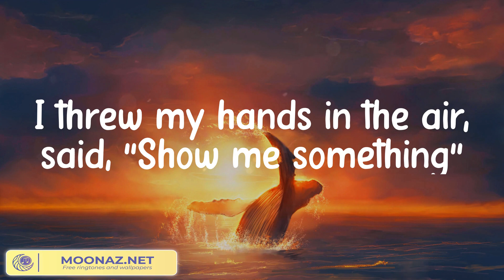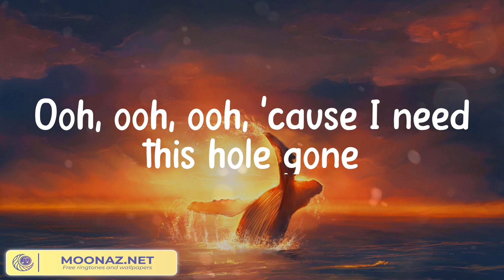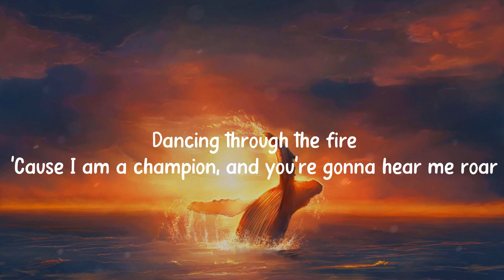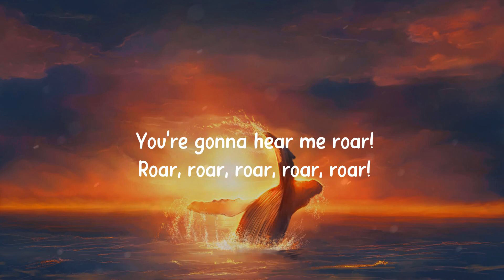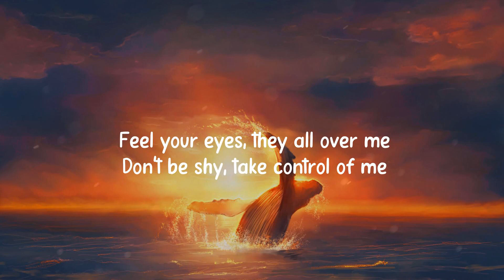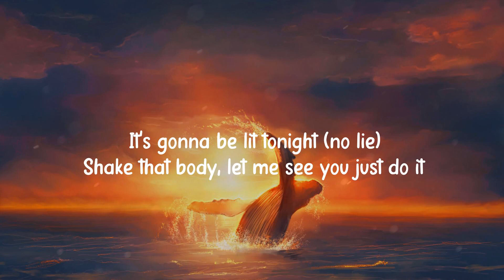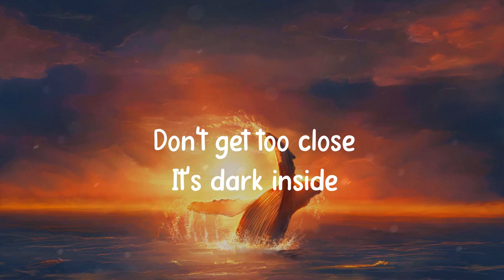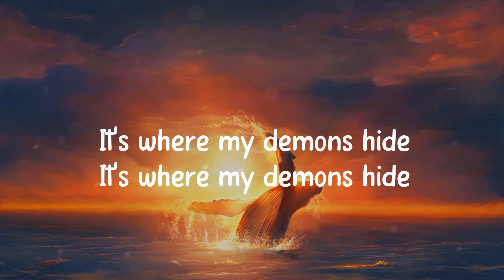Rihanna - Stay, Roar - Katy Perry (Mix Lyrics)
Lyrics:
Ooh, ooh, ooh, the reason I hold on
Ooh, ooh, ooh, 'cause I need this hole gone
Funny you're the broken one but I'm the only one who needed saving
'Cause when you never see the light it's hard to know which one of us is caving
I want you to stay, stay
I want you to stay, hooh